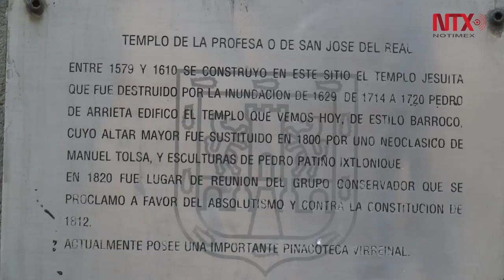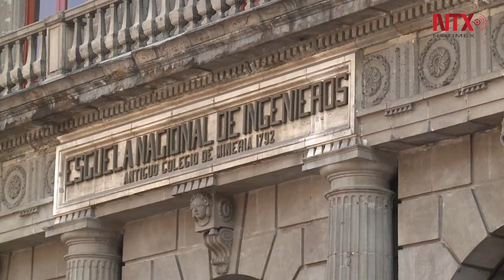El arte en inmuebles de la CDMX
El barroco, neoclásico y afrancesado herencia arquitectónica del pasado